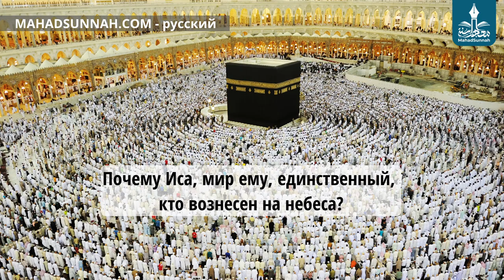Почему Иса, мир ему, единственный, кто вознесен на небеса